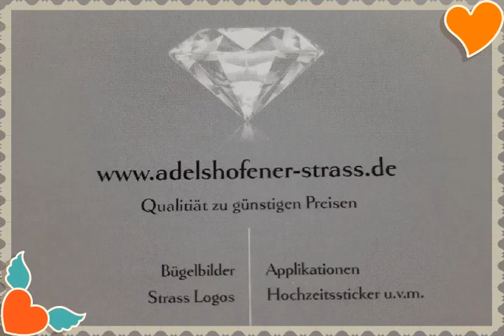Strass-Motiv von Kunden aufgebügelt Adelshofener-Strass Bügelbilder Applikationen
Hersteller von Strass Applikationen / Strass Bügelbildern / Strassbilder / Strassmotive.
finden Sie eine große Auswahl
an Bügelbildern, Stickern und Aufkleber für die Braut,
den Polterabend, Brautschuhe und den Junggesellenabschied u.v.w.
Auf dieser und vier weiteren Seiten finden Sie alles für den schönsten Tag im Leben: